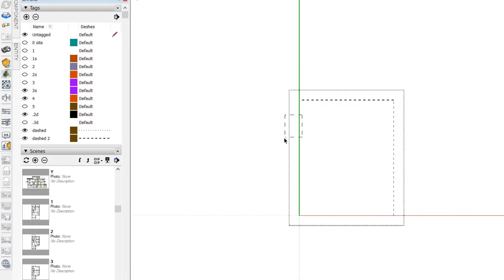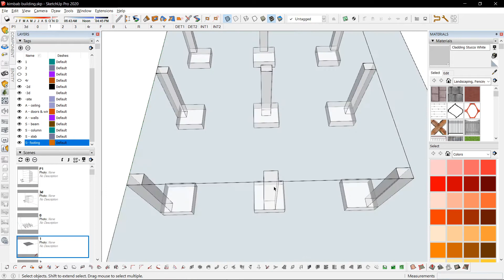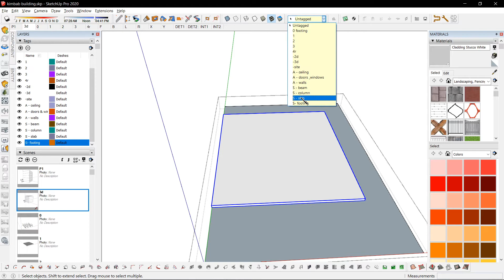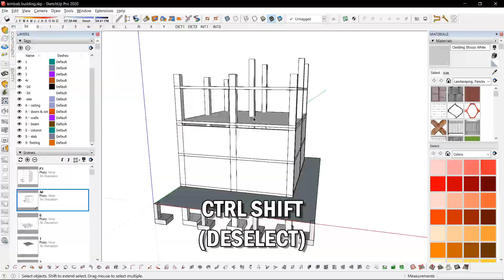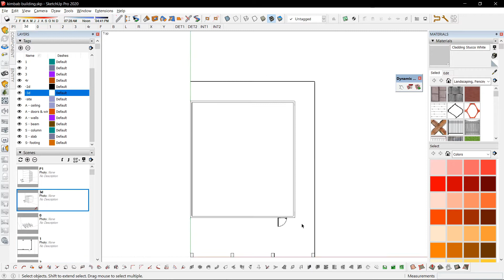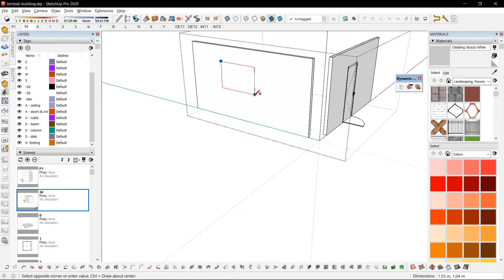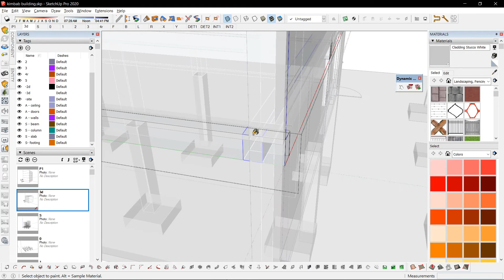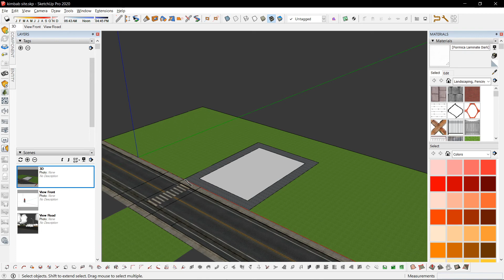Sketchup Layout 23 - Architectural Template for Quick Modelling